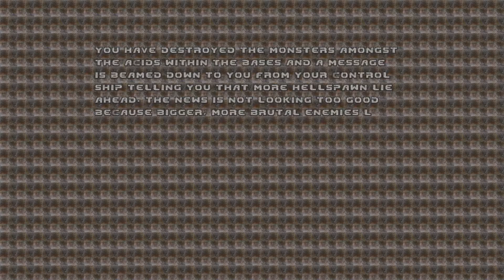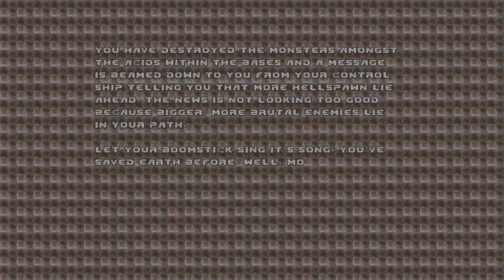DOOM Whispers Of Satan ☣️ Map 6+7+8 (Project Brutality 3.0)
🔥Welcome to my playthrough of Whispers Of Satan with Project Brutality on Brutal (Ultra Violence) difficulty.
Don't expect me to be a pro, but I try to make it as epic as possible since it's supposed to be a brutal video. I might briefly not move in some occasions, but that's just for a moment of relaxation to counter the immense pressure those demons put on me 😜

🗺️Map 6: Covert Operations Facility 🕓0:00🕤
🗺️Map 7: Death Alley 🕓14:37🕤
🗺️Map 8: Basement Jazz 🕓29:10🕤

2: Project Brutality 3.0 (gameplay mod) -Download only available via devs Discord
3: PB_Allow_SV_Cheats.pk3 (cheat enabler) -Included in PB3.0 download-